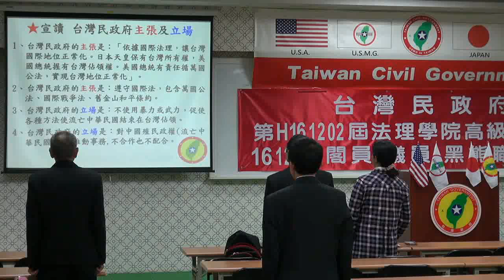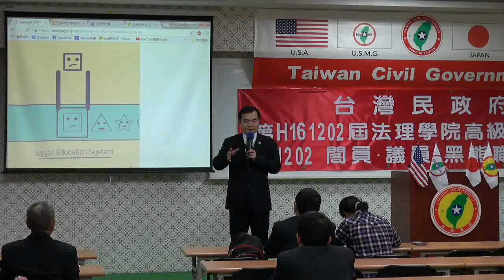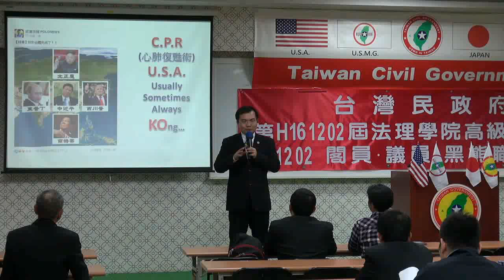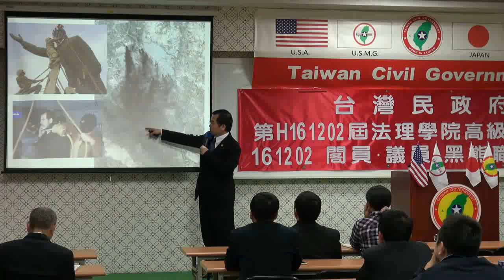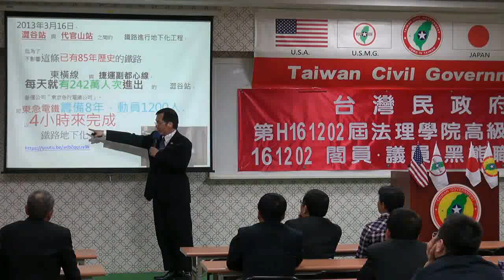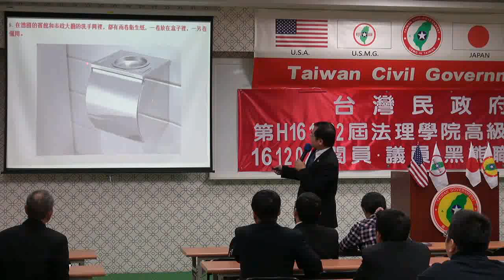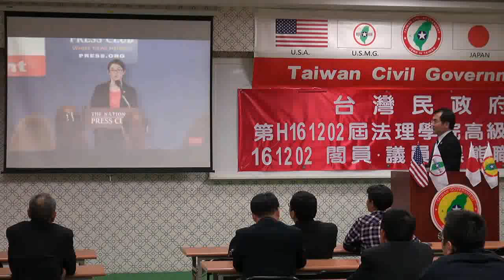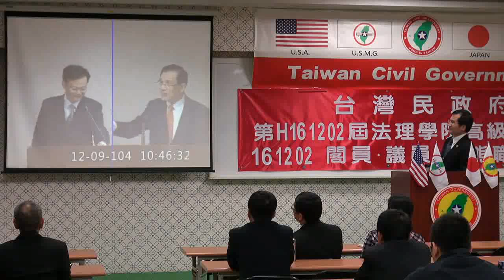161202-1-us-天皇主權、法理至上-溫晟志-台灣民政府第H161202屆高級行政參議班